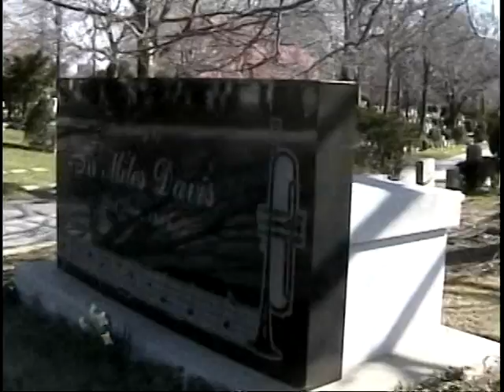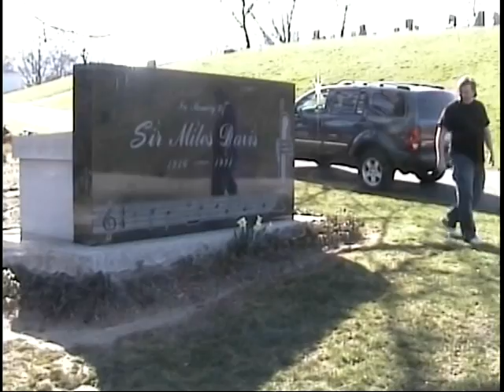Miles Davis Gravesite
Sir Miles Davis rests at Woodlawn Cemetery, the most spectacular cemetery we have ever visited.  Buried there also is Duke Ellington, and Herman Melville.  Photos for all three and many more famous graves @